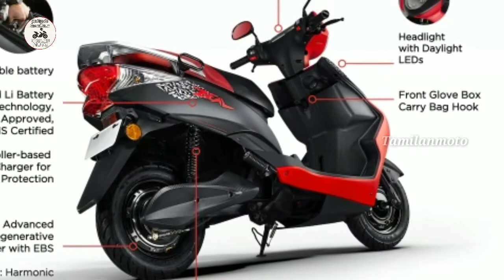Ather electric scooter நிறுவனத்திற்கு போட்டியாக களமிறங்கும் Ampere நிறுவனம் | Tamilanmoto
This video describe that Ather electric scooter நிறுவனத்திற்கு போட்டியாக களமிறங்கும் Ampere நிறுவனம் | Tamilanmoto